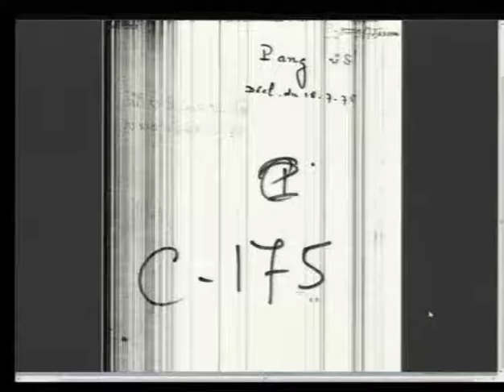Session 4 - 22 June 2016 - Case 002/02 - EN/FR